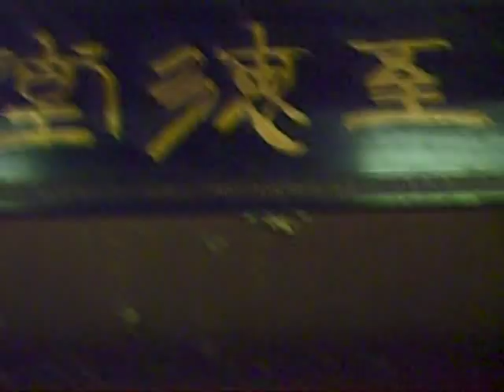東江周家螳螂國術協會(國際) - 2008年衙前圍天后誕(農曆三月廿三日)-09